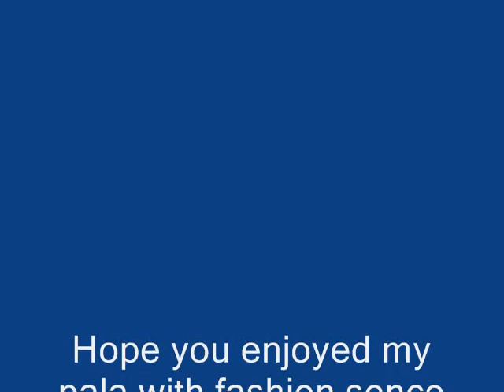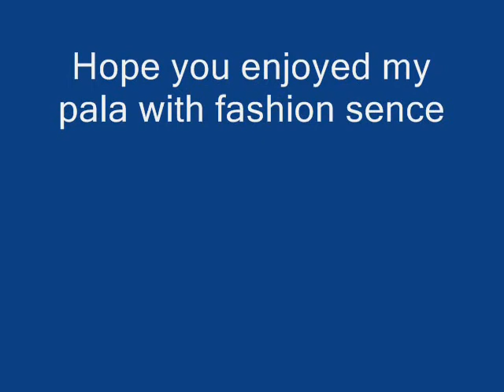Handsome BE Pala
This is a video of my handsome blood elf paladin.